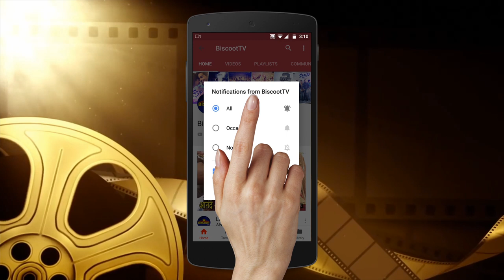Nawazuddin Siddiqui, Ananya Panday & Athiya Funny Moment On The Set of Movie Masti with Maniesh Paul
Nawazuddin Siddiqui, Ananya Panday & Athiya shettyFunny Moment On The Set of Movie Masti with Maniesh Paul